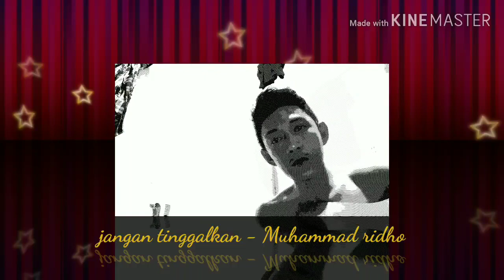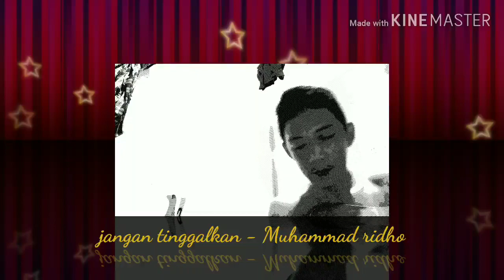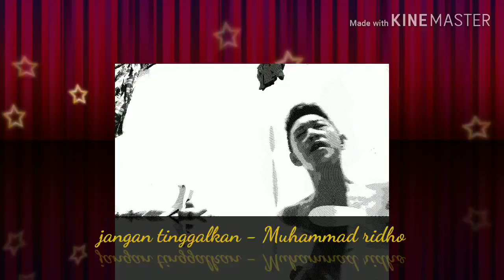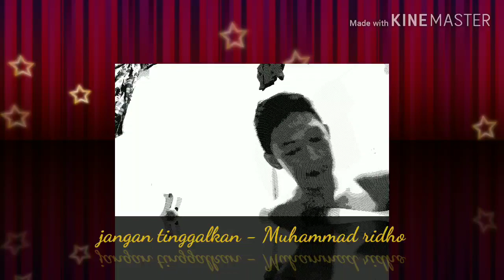Muhammad ridho - jangan tinggalkan (lagu ciptaan sendiri)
Mengcover lagu sederhana dan alat seadanya